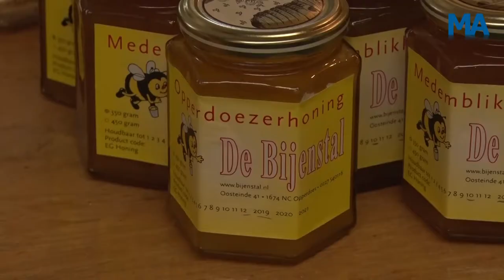Reportage 'Jan Glazenborg is imker maar dan net even anders'